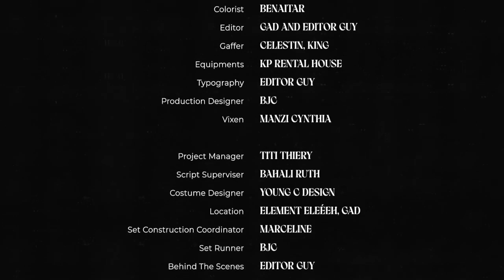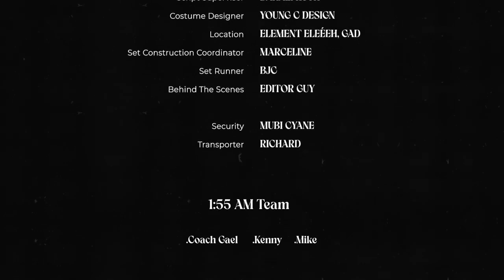mbega byiza dore element ibimubayehooo 😁😁😁😁